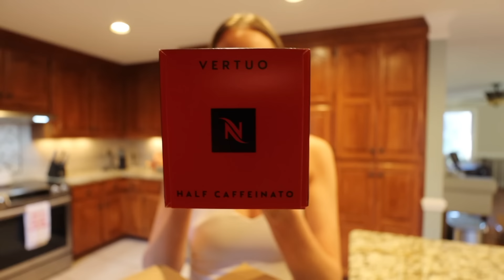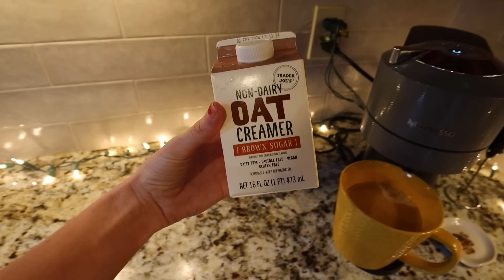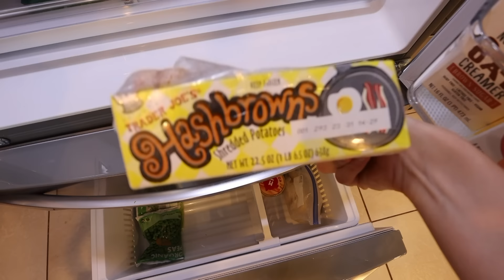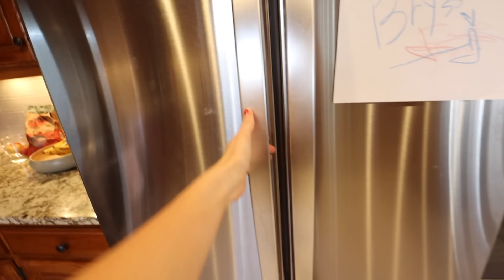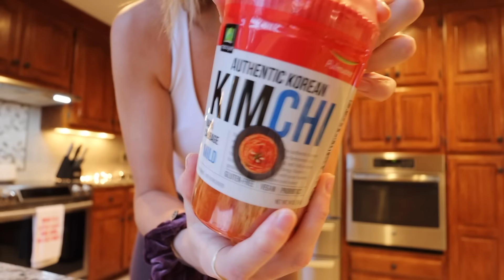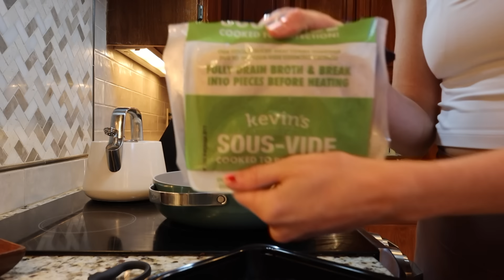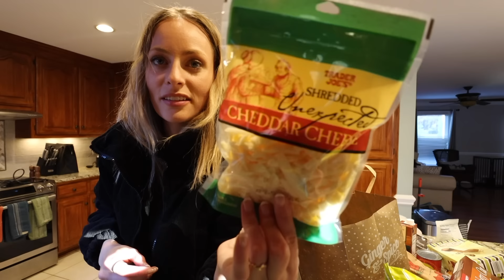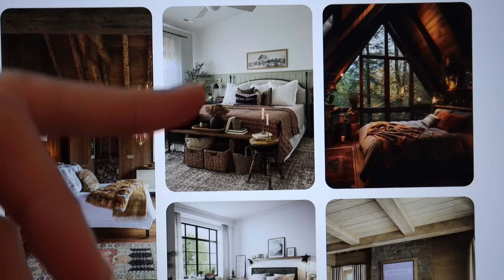What I Eat In A Day | *QUICK* Korean BBQ, healthy snacks, ON-THE-GO meals, & dessert!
00:00 morning beverage
02:58 breaky
05:24 lunch & snack
08:57 Korean BBQ!
13:24 dessert & sad news